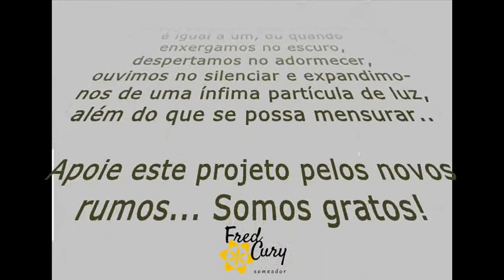No ritmo do coração elevado - (semeador)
Mensagem: No ritmo do coração elevado
Link de transcrição da mensagem:

Orador - Fred Cury - poeta/pensador/escritor, cantor/compositor e sensitivo, no trabalho de transcrever mensagens das dimensões de Luz, sob a forma de poemas e reflexões, que abordam a Consciência Unificada e Crística, bem como, por alquimia energética e na qualidade de canal, transmuta as energias de apoio à transição em curso, em vias de sua consumação e conclusão no maior propósito Divino, concernente à transição de Gaia (A Amada Mãe Terra) à dimensão sagrada e evolutiva de Luz, acompanhada de todo ser vivo da superfície e a total dissolução, dos jogos ilusórios e polarizados, retornando a realidade Divina e Eterna...

Projeto - "As Dimensões do Ser Profundo", embasado em propósitos íntegros para acolhimento e emanação da Graça, que permitem o reencontro de cada Ser com sua Espiritualidade e a consequente Harmonia, Paz e Fortalecimento que deste procede.

Peço sua contribuição a este Projeto de Nova Consciência a ser compartilhado e estruturado em vídeos, mensagens e 'podcast' e em mais um livro sendo finalizado.

... "Sou da Fonte um Grande Amor Manifesto, assim como És, e vibro para te reencontrares na Verdade de Teu Coração...
Não vim para fazer minha parte.. Vim para manifestar a partir de mim, Tudo"...